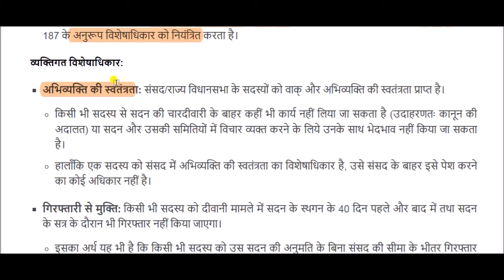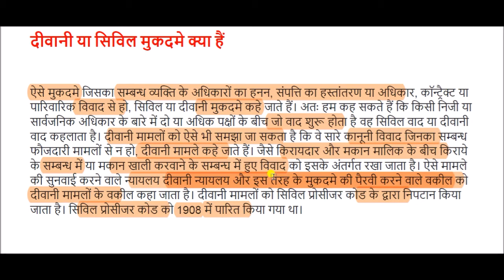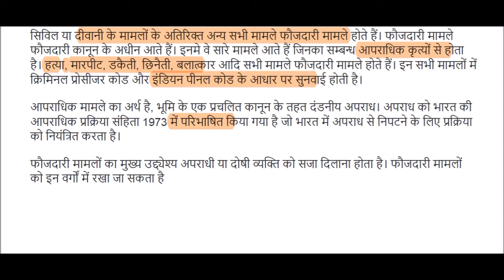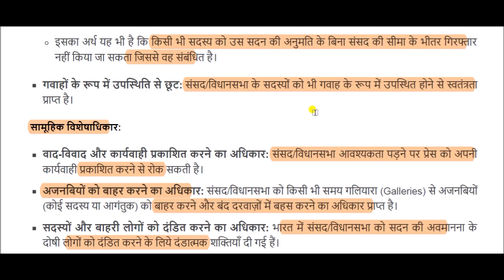संसदीय विशेषाधिकार || Parliamentary privilege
Parliamentary privilege for All Competitive Exams like SSC, Railway, IB, Bank, UPSC, BPSC, MPSC, PCS, etc.